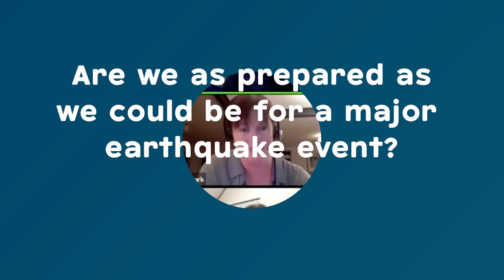ALOOP Expert Panel – Are we as prepared as we could be for a major earthquake event?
💬❓ How prepared are we for a major earthquake – at home, at work, in our communities..? Preparedness isn’t an end point, it is a process. Dr. Caroline Orchiston from the University of Otago and Prof. Tom Wilson from the University of Canterbury explain.

🎥 This video is a clip from the Ask Us Anything Expert Panel event hosted online in July 2020 by AF8 and East Coast LAB, made possible with the kind support of the Earthquake Commission (EQC).